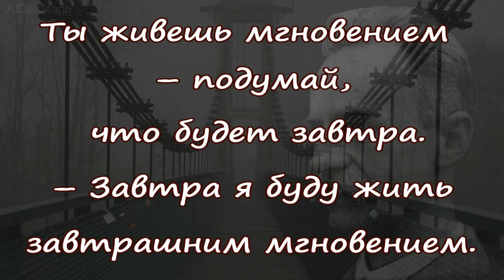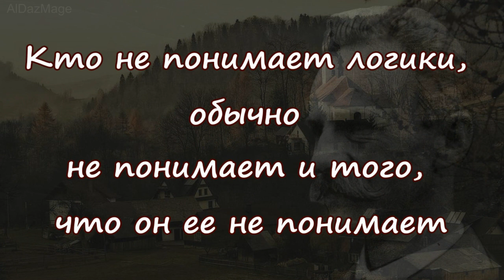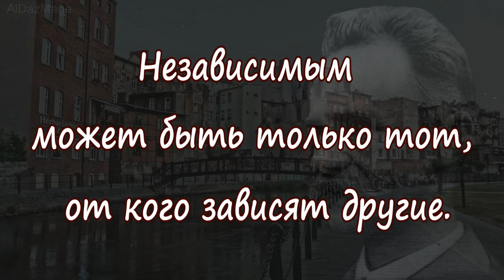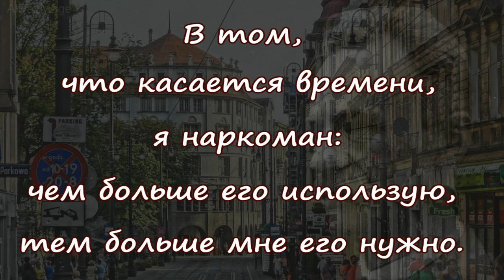Тадеуш Котарбинский - цитаты - афоризмы - высказывания - Tadeusz Kotarbiński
Тадеуш Котарбинский (Tadeusz Kotarbiński; 31 марта 1886, Варшава — 3 октября 1981, Вавер) — польский философ и логик, представитель Львовско-варшавской школы. В 1957—1962 годы президент Польской АН. Иностранный член АН СССР (1958).
 Тадеуш Котарбиньский занимал позицию, близкую к материализму, рассматривая психическое как отражение объективной реальности, принципиально доступной чувственному восприятию. Эти взгляды сочетались со стремлением к максимальной рационализации процесса познания, средством которой Котарбиньский считал логическую реконструкцию языка науки как условие освобождения его от смутных и неоднозначных понятий.